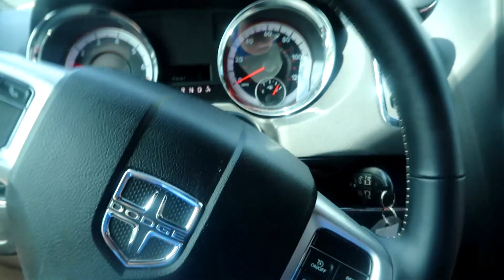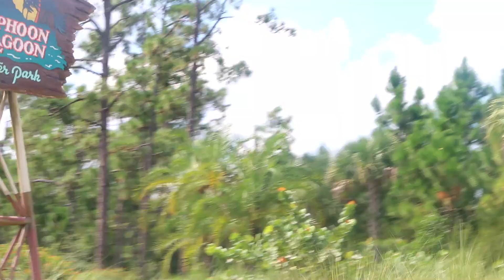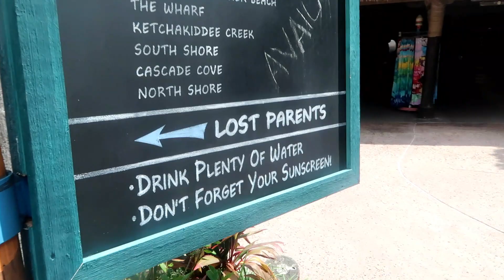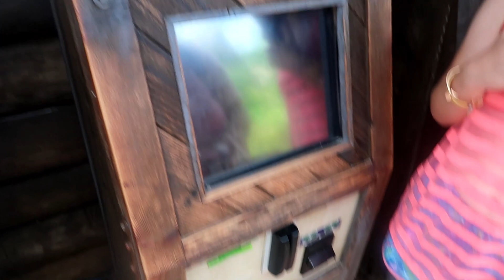Typhoon Lagoon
Day 4 and we went to get wet in Disney's Typhoon Lagoon water park.

If you'd like to stay updated with all that is to come from our three week stay in Disney's Art of animation, then be sure to subscribe and hit that notification bell to stay up to date with all the latest.